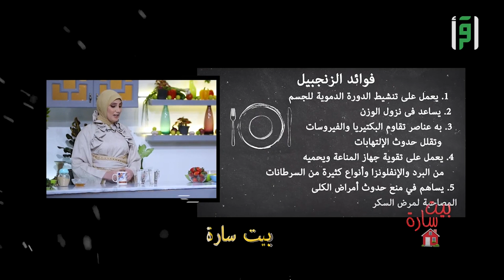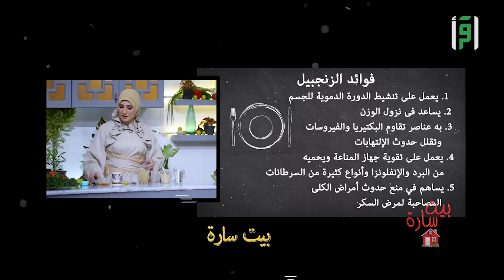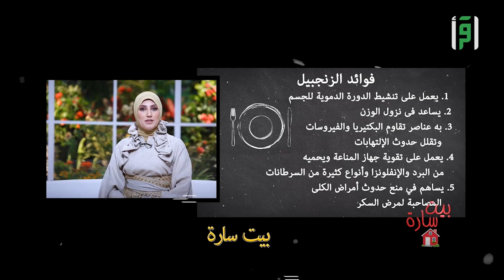فوائد الزنجبيل الغنية | د.سارة حورية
فوائد الزنجبيل الغنية
تشاهدون برنامج بيت سارة تقدمه سارة حورية على قناة اقرأ